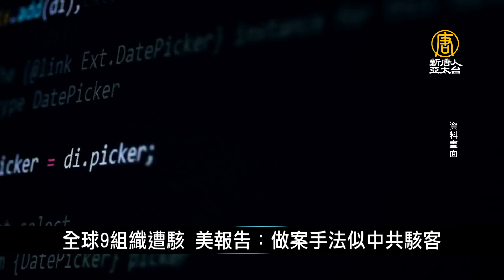全球9組織遭駭 美報告：做案手法似中共駭客｜寰宇掃描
🔸丹麥近86％人口打完疫苗 確診數仍激增
🔸全球9組織遭駭 美報告：做案手法似中共駭客
🔸波蘭邊界湧現難民潮 歐盟指控白俄蓄意放人
🔸SpaceX太空船成功返回地球 降落墨西哥灣